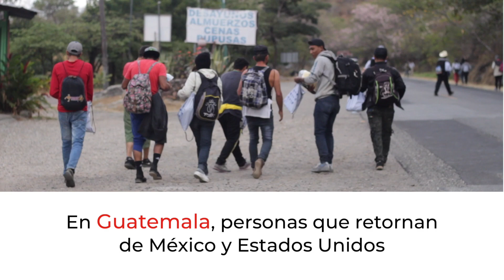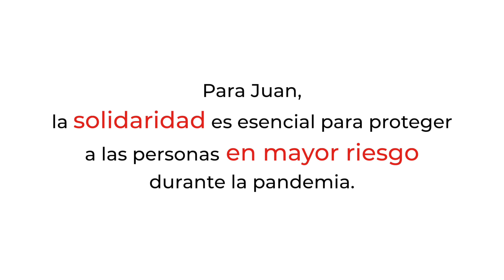COVID-19 diaries: Guatemala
CruzRojaGT realiza diversas acciones humanitarias todos los días entre ellas la asistencia a personas migrantes. Conoce más en el siguiente vídeo